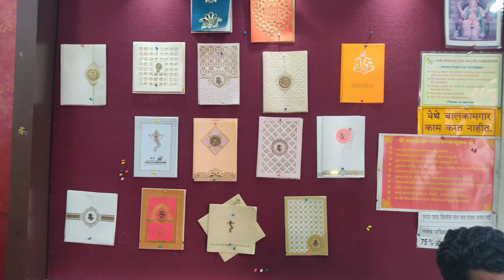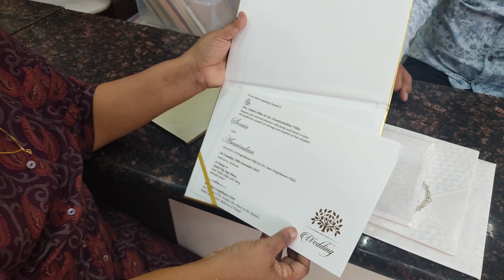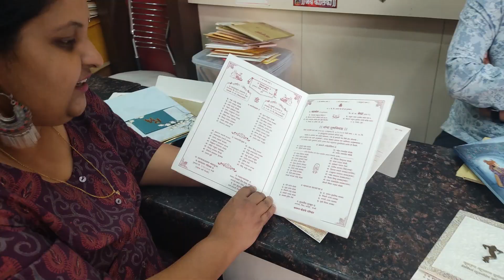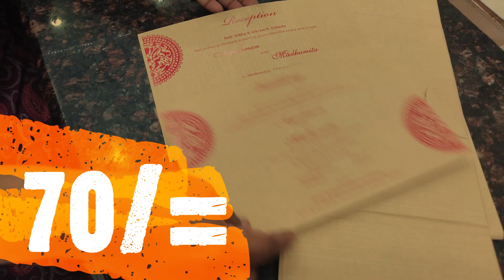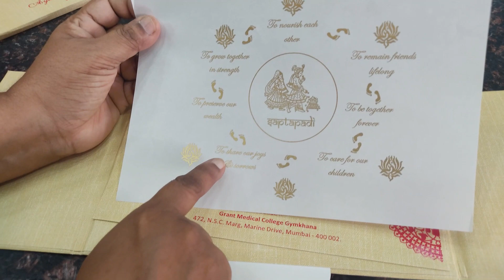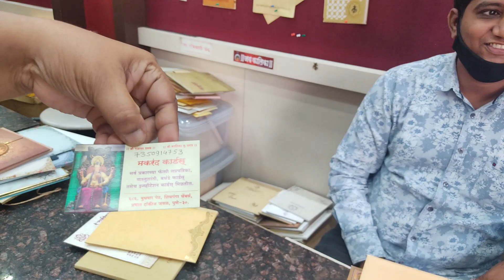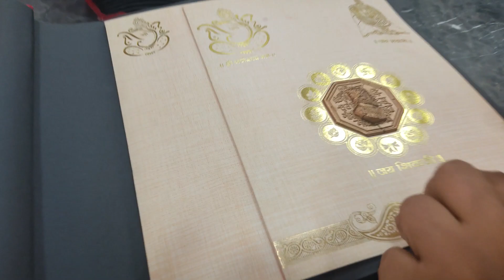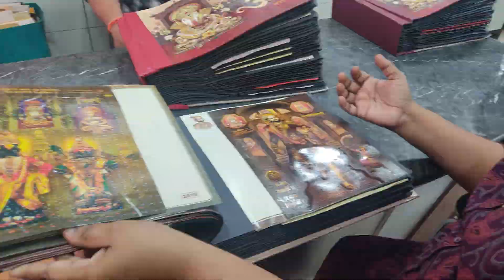වෙඩින් එකට ලස්සන ආරාධනාපතක් | Wedding card |වෙඩින් card Sri Lanka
India has variety of wedding cards . Depending on the religion , we can select our card patterns. They are economical and beautiful. This video is all about the wedding cards and customs of wedding cards.